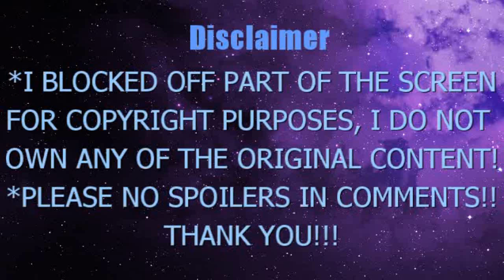THE PLAN!!!! ATTACK ON TITAN SEASON 4 x 13 14 15 EPISODE 72 73 74 BLIND REACTION & AFTER THOUGHTS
Attack on Titan S4 ep 13 (72): Children of the Forest
Attack on Titan S4 ep 14 (73): Savagery
Attack on Titan S4 ep 15 (74): Sole Salvation
*Please don't spoil it for me and other anime-only-watchers in the comments! Thanks!!
-Copyrights of Attack on Titan/進撃の巨人 goes to STUDIO MAAPA, and Hajime Isayama.